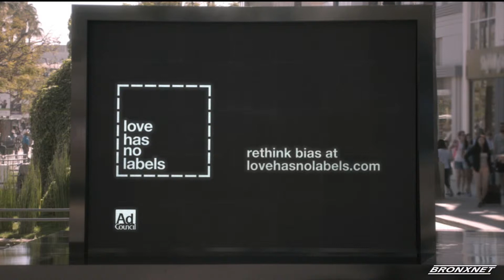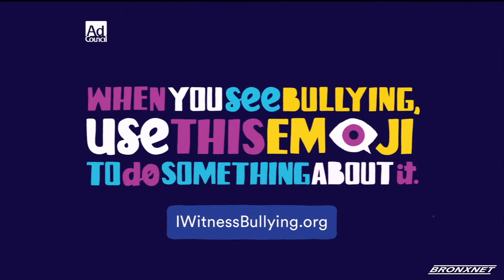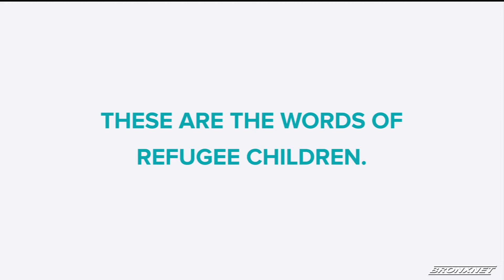Open 2.0 | Steele Filipeck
Henry interviewing Steele Filipek aTransmedia Producer, Franchise Architect and
Educator who will be speaking about ways in which high school students can create stories for
multimedia platforms, network and get their a foot in the door in entertainment.